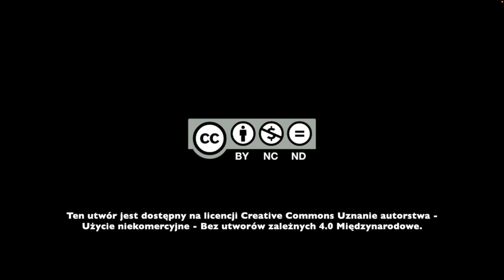Nadziei Czas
Pastorałka Wisznicka :)

Muzyka: Jakub Iwanejko
Słowa: Bernard Brzozowski, Katarzyna Iwanejko
Zdjęcia i montaż: Kata, Tomek

Wystąpili:
Bernard Brzozowski
Magda Brzozowska
Kuba Bujnik
Tomasz Bujnik
Kamila Daniluk
Kuba Daniluk
Jakub Iwanejko
Katarzyna Iwanejko
Katarzyna Nowak
Andrzej Maleńczuk
Janusz Maleńczuk
Tomasz Romanowicz
Przemysław Sokołowski

Dziękujemy Dyrektor GOKiO w Wisznicach - p. Eli Sokołowskiej za możliwość realizacji zdjęć w Centrum Kultury Chrześcijańskiej.

Ten utwór jest dostępny na licencji Creative Commons Uznanie autorstwa - Użycie niekomercyjne - Bez utworów zależnych 4.0 Międzynarodowe.

PASTORAŁKA „Nadziei Czas”
muz. Jakub Iwanejko
sł. Bernard Brzozowski, Katarzyna Iwanejko

I
Przyszedł taki czas, że dziś każdy z nas na policzku grymas ma
On rozgościł się pozamykał wszystkie drzwi
Przyszedł taki czas, wlał niepokój w nas który teraz ciągle trwa
Lecz nie smućmy się bo iskierka wciąż się tli
Bridge
Tylko jedność w te Świąteczne dni, da nam radość i nam otrze gorzkie łzy
Ref.
Ten nadziei blask wznosi nas do gwiazd daje wierzyć że podniesiemy się
A nadziei blask wciąż porusza nas nie poddamy się przyjdzie lepszy czas
II
Bądźmy razem tu, nie zwieszajmy głów, trzeba uśmiech wszystkim dać
Niech pojawi się i na twarzach wszystkich lśni
Bądźmy razem znów, wśród przyjaznych słów, niech muzyka w sercach gra
To rozświetla nas, w każdej duszy ciągle brzmi
Bridge
Byśmy mogli znów beztrosko żyć, jest życzeniem w czasie tych Świątecznych dni
Ref.
Solo
Ref.